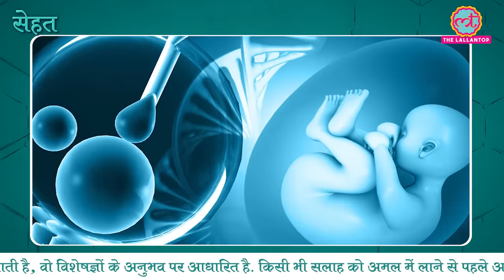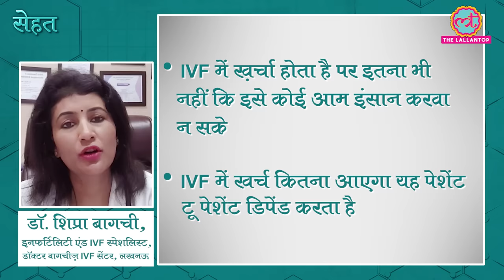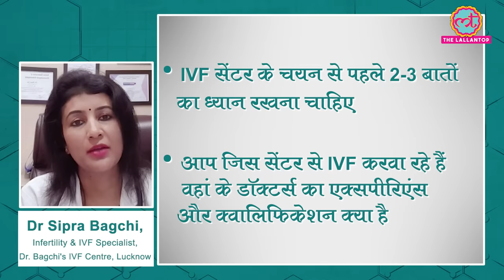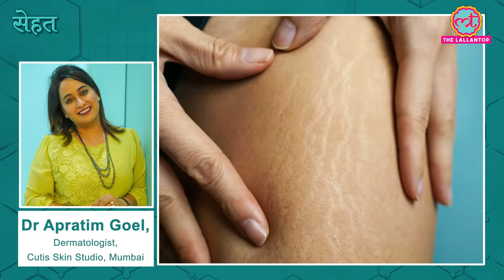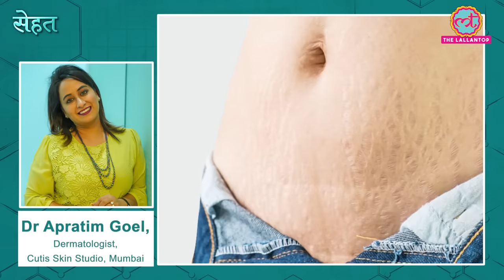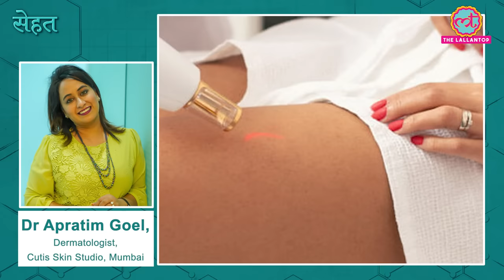IVF यानी Test Tube Baby कैसे पैदा होता है, Expert Doctor से समझिए| Pregnancy | Sehat ep 229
Welcome to The Lallantop's  229th episode of Sehat. Your daily health show. In today's episode: 1. Find out what is IVF (In vitro fertilization), how is it done, cost, and things to keep in mind before getting an IVF. Dr Sipra Bagchi, Infertility & IVF Specialist, Dr. Bagchi's IVF Centre, Lucknow gives you all the details. In the next segment, find out what causes stretch marks and how to get rid of them. Dr Apratim Goel, Dermatologist, Cutis Skin Studio, Mumbai gives you all the details. Last but not the least, here's how you can find the difference between real and adulterated sabudana. Watch the video for details.